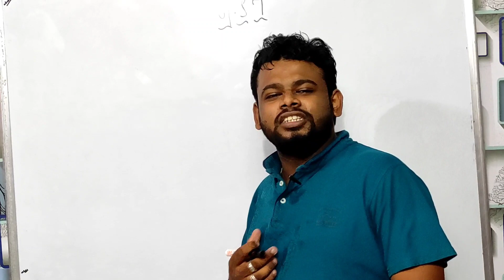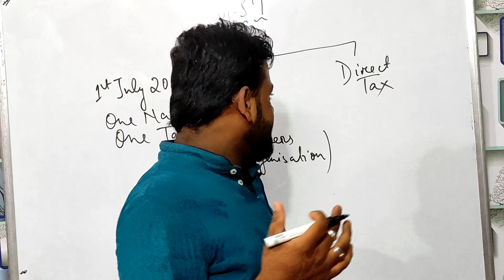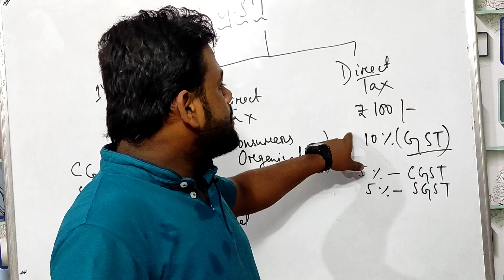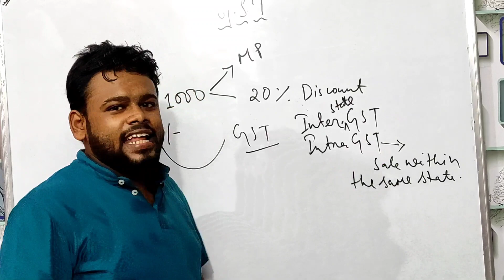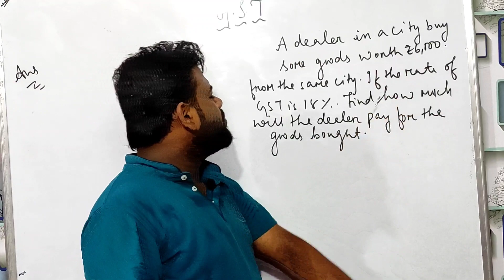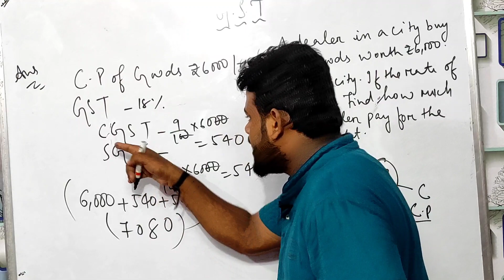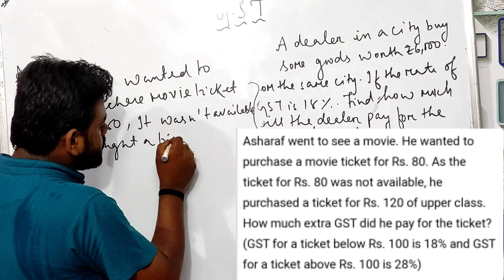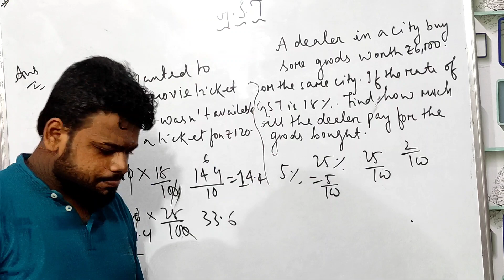GST Part 01 | ICSE Class 10 2021-22 | Complete Explanation With Imp Questions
✅ GST ICSE Mathematics 2021-22 | Class 10 Based On Both Concise Selina & ML Agarwal |

✅ Matrices Class 10 | ICSE Mathematics Concise Selina | ML Agarwal 2021-22 Series | Previous Years Questions Discussion |

✅ Banking ICSE Class 10 Mathematics 2021-22 | Concise Selina | ML Agarwal | Previous Years Questions Discussion

✅ ICSE Class 10 Reduced Syllabus 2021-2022 | Page Wise | Topic Wise Detailed Explanation | Concise Selina

Educator